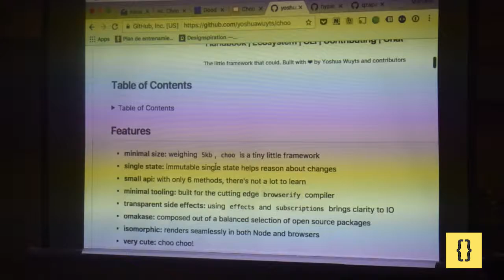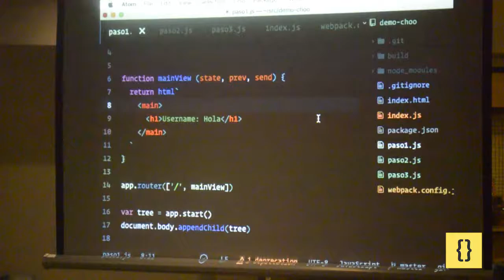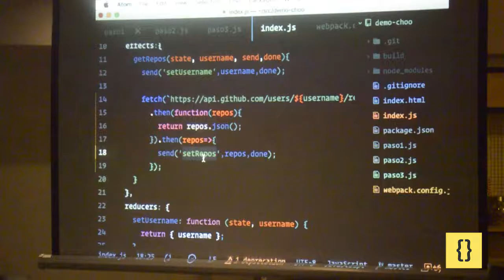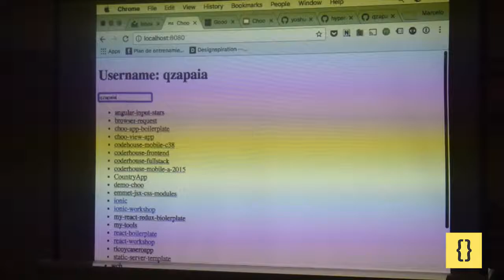Introducción a Choo - Marcelo Zapaia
Lightning talk sobre Choo, mini framework de frontend de tan solo 4kb.